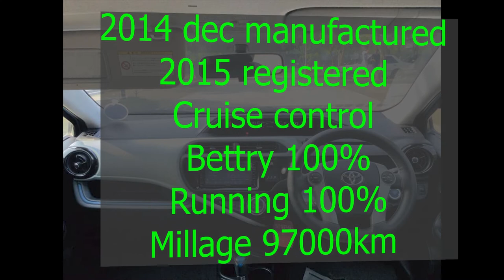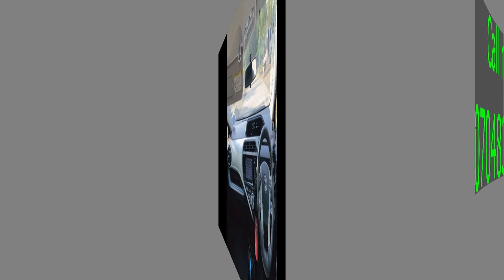ikman lk wahana | vehicle for sale in sri lanka | vehicle sale srilanka| Vahana sale srilanka